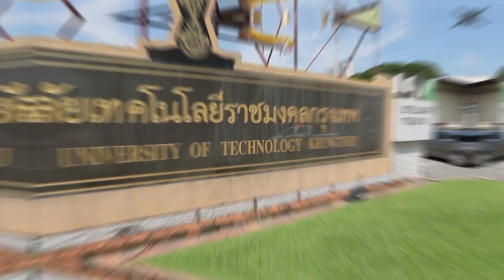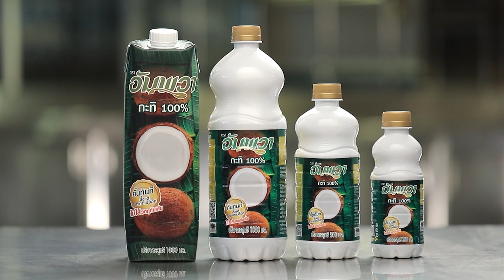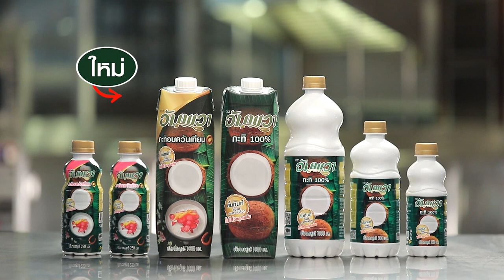ปลาร้าหลนทรงเครื่อง สูตรเด็ด ทำง่าย สไตล์ "อ.ยิ่งศักดิ์"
ปลาร้าหลนทรงเครื่อง
Pickled Fish in Coconut Milk

สิ่งที่ต้องเตรียมสำหรับ (น้ำปลาร้า)

ปลาร้า 125 กรัม
ใบมะกรูดฉีก 2 ใบ
ข่า 3 แว่น
ตะไคร้ทุบหั่นท่อน 20 กรัม

วิธีทำ (น้ำปลาร้า)

เทอัมพวา กะทิแท้ 100% ลงในภาชนะ ตามด้วยน้ำและปลาร้า นำขึ้นตั้งไฟ  เติมใบมะกรูด ข่าและตะไคร้ รอจนส่วนผสมเดือด ลดไฟอ่อน เคี่ยวต่อประมาณ 10 นาที หรือจนกระทั่งปลาร้าละลายกับกะทิจนหมด ปิดไฟ ยกลง นำมากรองผ่านกระชอน เตรียมไว้

สิ่งที่ต้องเตรียมสำหรับ (ปลาร้าหลนทรงเครื่อง)

ปลาดุกหั่น 300 กรหอมแดงซอย 50 กรัม
หน่อไม้หั่นท่อนลวก 60 กรัม
ถั่วฝักยาวหั่นท่อน 50 กรัม
กระชายซอย 40 กรัม
มะเขือเปราะผ่าสี่ส่วน 3 ลูก
พริกชี้ฟ้าสามสีหั่นท่อน 60 กรัม
ข้าวหอมมะลิหุงสุก และผักสด (แตงกวา ,มะเขือม่วง,ขมิ้นขาว ,ผักกาดขาว) สำหรับรับประทานคู่

วิธีทำ (ปลาร้าหลนทรงเครื่อง)

1.นำน้ำปลาร้าที่เตรียมไว้ใส่ภาชนะ นำขึ้นตั้งไฟ รอจนกระทั่งเดือด ใส่ปลาดุก รอให้ปลาดุกสุกและเดือดอีกครั้ง ใส่หอมแดงซอย หน่อไม้ ถั่วฝักยาว กระชายซอย ตะไคร้ซอย  มะเขือเปราะ  พริกชี้ฟ้าสามสี และใบมะกรูด คนให้เข้ากัน รอจนกระทั่งเดือด
2.ปรุงรสด้วยน้ำตาลปี๊บ และน้ำมะขามเปียก คนให้เข้ากัน รอจนเดือดอีกครั้ง เติมอัมพวา กะทิแท้ 100% คนให้เข้ากัน ปิดไฟ ยกลง จัดรับประทานกับข้าวหอมมะลิหุงสุกและผักสด

▲Line @yingsakfood